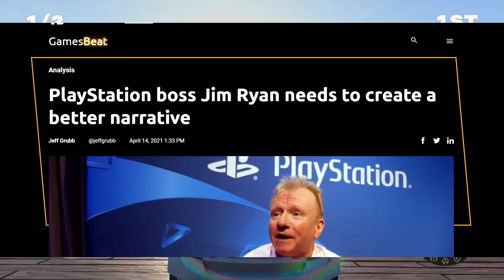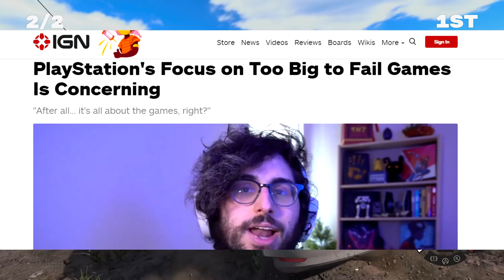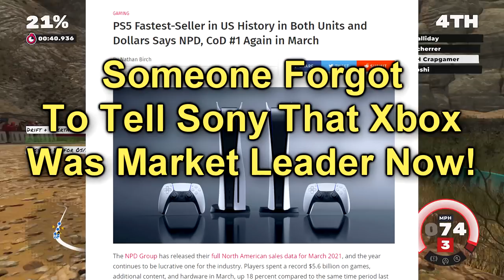Throw Away Your PS5 Gullible Sheep, The Xbox Is Now The Best Console Ever! Sony Is DOOMED!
All the PlayStation 5 doom and gloom has come to fruition! Now we know there's no way Sony can compete with the juggernaut that is known as Xbox and the Series X! Phil Spencer is my hero and I can 100% see why he's your hero too! Let's gooooooooo!

XBL Gamertag- MOH Crapgamer